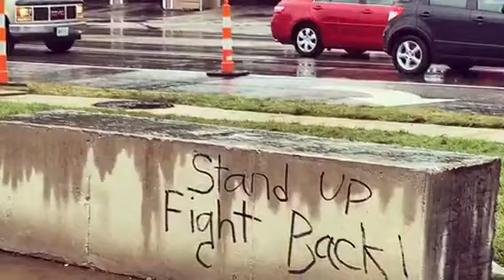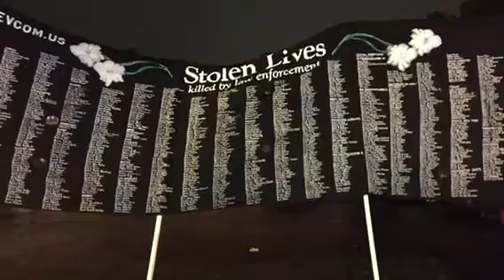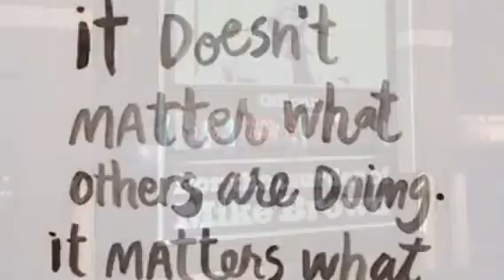No justice | No peace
A montage in memory of Mike Brown and all the other people unjustly killed by those trained to protect and serve.
No more blood! This must end!

*I was inspired by Motown the Musical which I saw the night I created this video. It was right on point regarding race relations. Sad we are still going through the same issues decades later.

**all photos were taken by @mnrtv